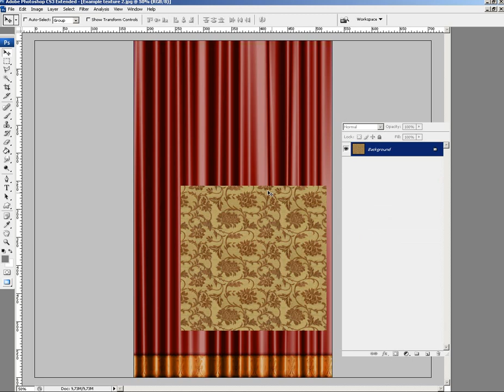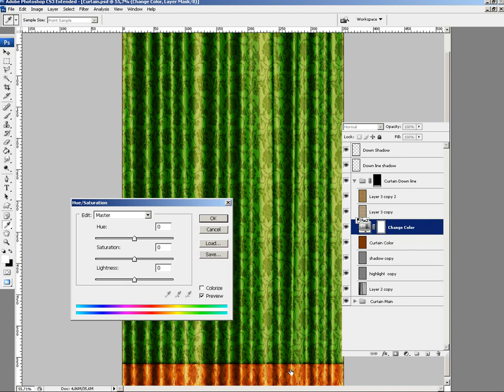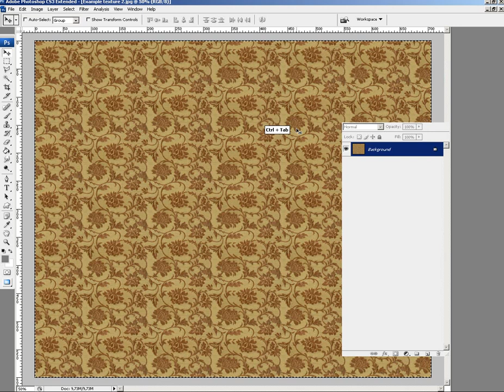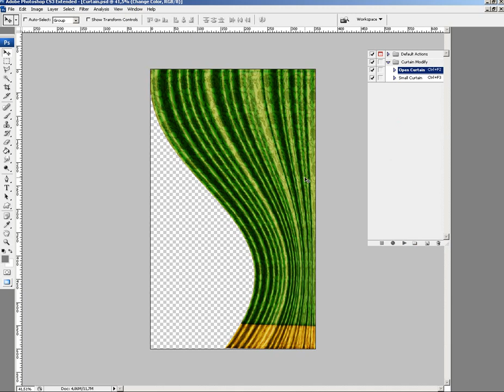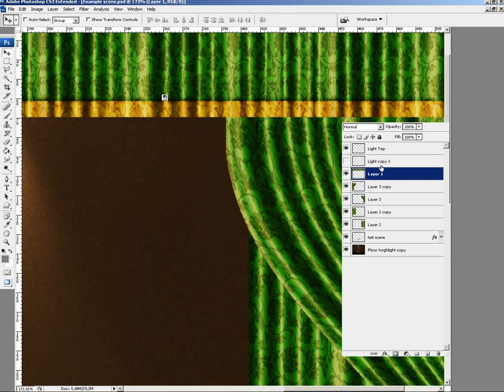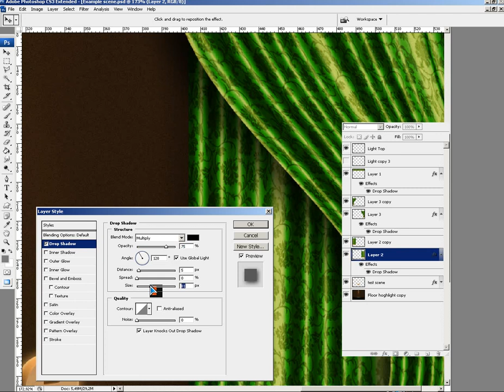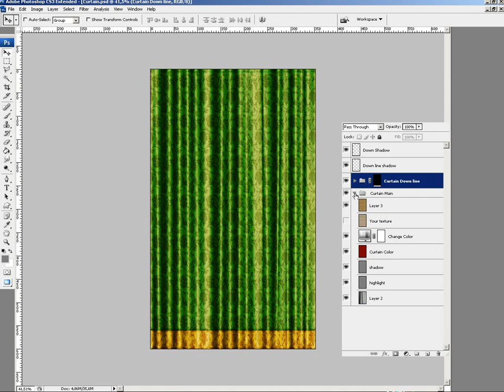Adobe Photoshop CS3 + 2 actions.
Watch on 720p for more detailed video ;).